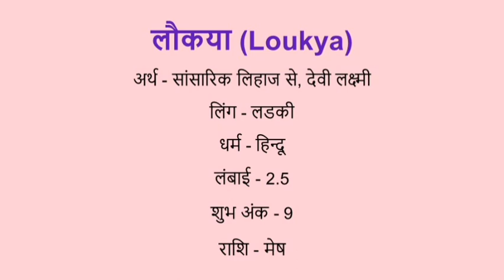Loukya name meaning in hindi | loukya naam ka matlab kya hota hai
Loukya  naam ka matlab
Loukya name meaning in hindi
Loukya naam mane k